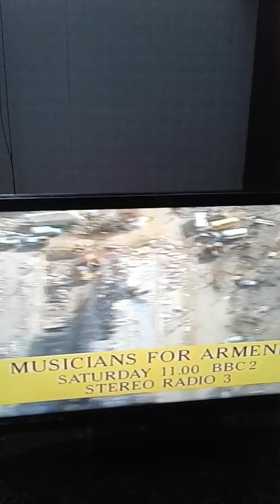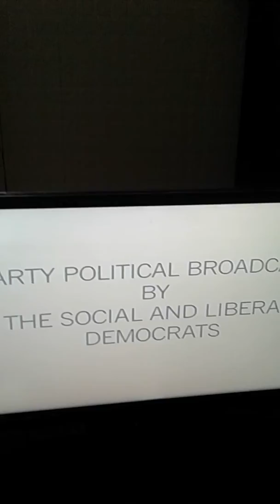bbc 2 junction with peter bolgar 1988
date someone